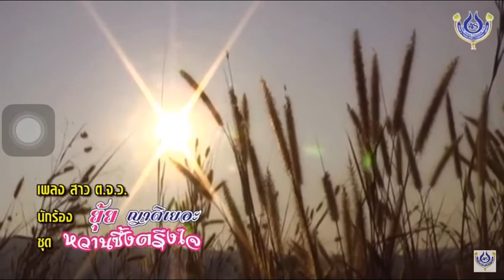สาว ต.จ.ว.-ยุ้ย ญาติเยอะ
เพลง : สาว ต.จ.ว.
นักร้อง : ยุ้ย ญาติเยอะ
คำร้อง/ทำนอง : สรวง สันติ
เรียบเรียง : สวัสดิ์ สารคาม